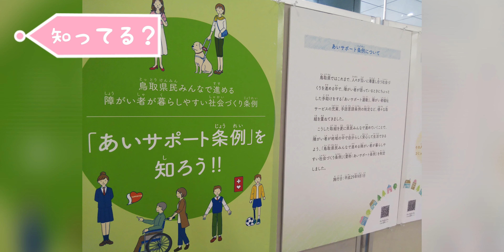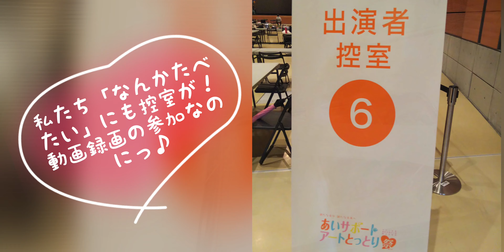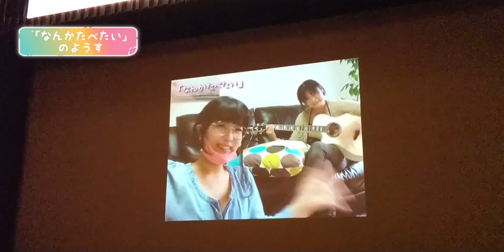【ライブ出演】『あいサポート・アートとっとり祭2021に潜入してきました』by なんかたべたい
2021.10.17に鳥取県米子市で開催された「あいサポート・アートとっとり祭2021」に「なんかたべたい」という親子ユニットで出演しました。

私たちは、発達障害などの影響により毎日の体調が崩れやすく
鳥取市から米子市までの移動もかなりの根性と気力と体力を必要とします

娘は車でも5分乗れたら体調が良いレベルで
なので、コロナのこともあり「動画録画」での参加をさせていただきました

「普通」をこなす為に、みなさんの何十倍も努力をしないとできません
日常生活をこなすのもままならないです
パッと見が「普通」だということが、こんなに辛いなんて。。。
不謹慎ですが、パッと見て障がいと分かる人を羨ましく思うこともありました
私たち独自の辛さは沢山ありますが、いろんな障害をもつ沢山の仲間たちと一緒につまらない「壁」を崩せたらと願っています